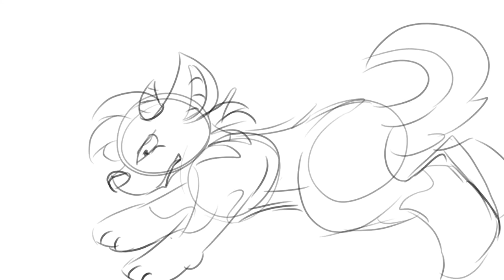the disappearance of Smilerah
echo the bat is speakin: it uknown when he will be back but i hope soon  it is sad without him.  he is a very good companion after all.  a very good friend. ever since the inoccdent happed at his home town hes been missing.    i asked my good friend ken...  he didnt know and to be quite fraank i dont think he even ared.